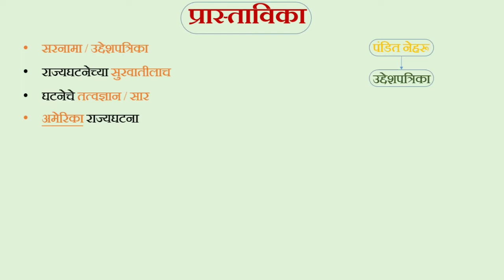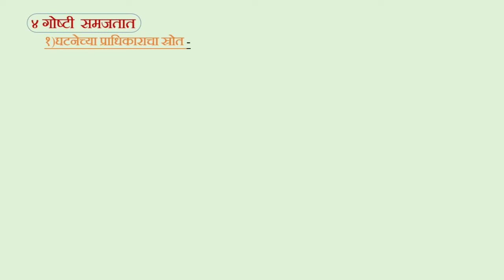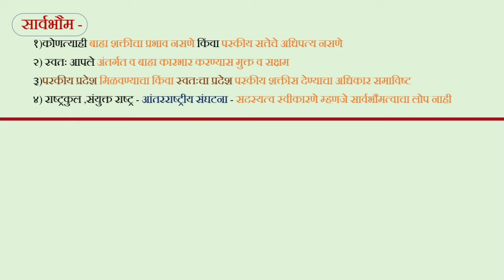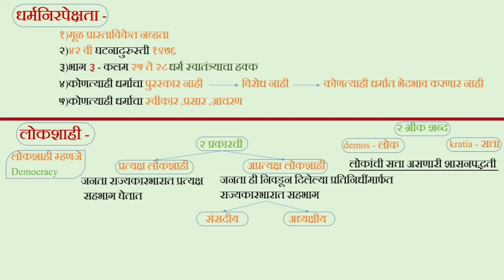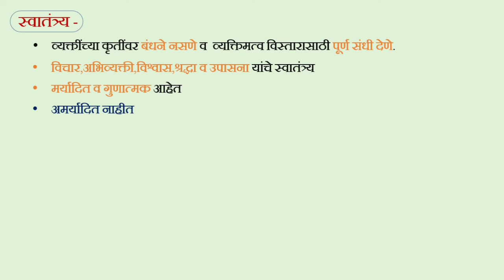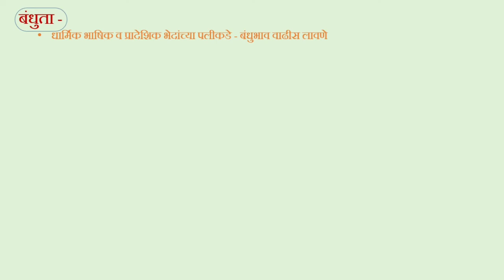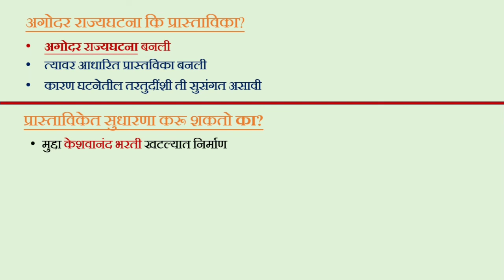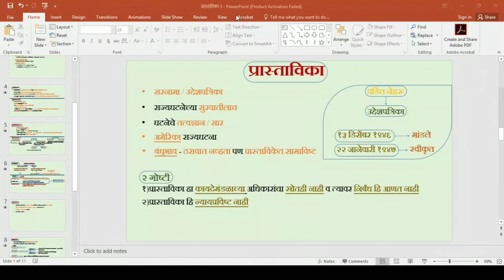भारतीय राज्यघटना INDIAN POLITY -Lecture no.2. प्रास्ताविका(PREAMBLE)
अधिकारी होण्याचे ध्येय बाळगणाऱ्या प्रत्येक विद्यार्थ्यांसाठी महाराष्ट्रात पहिल्यांदाच.
विनंती - कृपया खालील माहिती संपूर्ण वाचावी

MPSC च्या विद्यार्थ्यांसाठी खास. ONLINE MPSC COURSE
विद्यार्थी मित्रांनो  सारथी करिअर इन्स्टिटयूट तर्फे आम्ही तुमच्या सर्वांसाठी एक सुवर्णसंधी घेऊन आलो आहोत.
कोणती सुवर्ण संधी?
तर राज्यातील MPSC अंतर्गत घेण्यात येणाऱ्या सर्व स्पर्धापरीक्षांमध्ये चांगल्या गुणांनी उत्तीर्ण होण्याची सुवर्ण संधी.
ती कशी ?
आम्ही हा ONLINE MPSC COURSE अगदी कमी किंमतीत उपलब्ध करून देणार आहोत. सध्याच्या घडीला सर्वांच्या हातात स्मार्टफोन आहे आणि इंटरनेट सुविधा देखील उपलब्ध असल्याने तुम्ही हा कोर्स केव्हाही आणि कुठेही आणि कितीहि वेळा  पाहू शकता.
हा ONLINE MPSC COURSE  महाविद्यालयीन विद्यार्थ्यांसाठी , गृहिणींसाठी, तसेच नोकर वर्गासाठी अतिशय सोईस्कर आहे आणि ते हि कमीत कमी किमतीत तसेच घरबसल्या आपण MPSC ची तयारी करू शकतो.

उद्देश -
महाराष्ट्रातील प्रत्येक विद्यार्थ्याला  त्याचे अधिकारी  व्हायचे  स्वप्न कोणत्याही अडथळ्या विना साकारता  यावे व त्यासाठी  MPSC परीक्षेचा अभ्यास करता यावा. प्रत्येक वेळी अमुक क्लास लावल्यावरच आम्ही पास होऊ,अमुक शहरात गेल्यावरच चांगल मार्गदर्शन मिळेल हे कधी पर्यंत ??हे व्हिडीओ  बनवण्यामागचा उद्देश हा अंध मुलांनाही MPSC या परीक्षेचा अभ्यास करता यावा हेच होता. त्या मुळे हे व्हिडिओस अशा पद्धतीने बनवण्यात आले आहेत की त्या मुलांना इतर कोणतीही पुस्तके वाचण्याची वेळ येणार नाही. जर हे व्हिडिओस अंध मुलांना समजत असतील तर एखाद्या डोळस मुलाला समजण्यात काहीच हरकत नसावी आणि फी देखील एवढी कमी आहे कि एका वेळेला हॉटेल चे  बिल पण या हून जास्त होते.

काही विद्यार्थ्यांना हा ONLINE COURSE संपूर्ण मोफत तर काही विद्यार्थ्यांना हा ONLINE COURSE फक्त १०००/- रुपयात, काही विद्यार्थ्यांना हा ONLINE COURSE १२५०/- रुपयात , काही विद्यार्थ्यांना हा ONLINE COURSE १५००/- रुपयात.
ONLINE COURSE मध्ये काय काय उपलब्ध होणार आहे?
           १)तुम्हाला MPSC  मधील सर्व विषयांचे PPT स्वरूपात ६४० VIDEO
LECTURES + चालू घडामोडी उपलब्ध होणार आहेत.
           २)या Video lecture मध्ये प्रत्येक विषयांच्या २ ते ३  पुस्तकांच्या नोट्स चा समावेश असणार आहे. (तुम्हाला इतर पुस्तकांना हात लावायची सुद्धा गरज पडणार नाही)
           ३)त्याचबरोबर दररोज सराव चाचणी(TEST SERIES)उपलब्ध होणार आहे.
           ४)संपूर्ण वर्षभरात ४०० घटकनिहाय चाचणी  (Topicwise Test) + 100 FULL LENGHT टेस्ट = ५०० टेस्ट

100 FULL LENGHT टेस्ट कोणत्या ?`

  - राज्यसेवा
             पूर्व परीक्षा
                  सामान्य अध्ययन(GS) -१० टेस्ट सिरीज
                  C-SAT -                        १० टेस्ट सिरीज
             राज्यसेवा मुख्य परीक्षेचे
                 GS-१ -५ टेस्ट सिरीज
                 GS-२ -५ टेस्ट सिरीज
                 GS-३ -५ टेस्ट सिरीज
                 GS-४ -५ टेस्ट सिरीज
           -संयुक्त पूर्व परीक्षा गट -ब
                 - १० टेस्ट सिरीज
            गट -ब मुख्य परीक्षा
                 पेपर १(संयुक्त) - ५ टेस्ट सिरीज
                 पेपर २(PSI) -     ५ टेस्ट सिरीज
                 पेपर २(STI) -     ५ टेस्ट सिरीज
                 पेपर २(ASO) -   ५ टेस्ट सिरीज

           संयुक्त पूर्व परीक्षा गट -क
                 - १० टेस्ट सिरीज
           गट -क मुख्य परीक्षा
                 पेपर २(ESI) -     ५ टेस्ट सिरीज
                 पेपर २(CLERK TYPIST) -   ५ टेस्ट सिरीज
                 पेपर २(TAX ASSISTANT) - ५ टेस्ट सिरीज

(कोर्स साठी registration हे २९ जुलै २०१९ या तारखेपासून पासून सुरु होईल. registration ची शेवटची तारीख हि १५ ऑगस्ट २०१९ असणार आहे.जर त्या अगोदर admission full झाल्यास आम्ही registration बंद करू.)

कोणतीही अडचण आल्यास किंवा शंका असल्यास खालील नंबर वर संपर्क करावा:-

कोणाला मोफत?
           १)संपूर्ण अपंग वर्गाला
           २) संरक्षण दलातील कर्मचारी ज्यांचे कोणत्याही कारणास्तव निधन झालेले असल्यास त्यांच्या पाल्यांना
           ३)सर्व तृतीयपंथी वर्गाला
           ४)सर्व अनाथ मुलांना (आई - वडील दोन्हीही नाही किंवा फक्त वडील नाही)
           ५)एखाद्या मुलाची तेवढी फी भरण्याची ही परिस्तिथी नाही(आम्ही संपूर्ण पडताळणी केल्यावरच)
वरील विद्यार्थ्यांची पडताळणी कशी होईल हे तुम्हला आमच्या  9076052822  या नंबर वर संपर्क केल्यास सांगण्यात येईल
नोंद- कृपया अन्य विद्यार्थ्यानी अशा मुलांचा फायदा घेऊ नये.

कोणाला १०००/-
जे विद्यार्थी अपंग मुलांचे writer म्हणून जाण्यासाठी इच्छुक असतील त्यांना  Cash back  मिळेल.( आज आपल्याकडे अशी परिस्थिती आहे की अपंग मुलांना writer कमी पडत आहेत. इतके की, मी एका पेपर ला गेलो असताना एका अंध मुलाचा ३ तास पेपर लिहिल्यावर मी बाहेर आलो त्याचवेळी इतर मुलं  व writer सुद्धा बाहेर आले. बाहेर आल्यावर  काही पालक अक्षरशः कळकळीने विनंती करत होते कि आमच्या मुलाचा पेपर लिहायला या. कारण ऐन वेळेला त्यांनी बोलावलेले writer आले नव्हते. असे बऱ्याच वेळेला झालेले मी पाहिले आहे म्हणून आम्ही हा निर्णय घेतला.)
कोणाला १२५०/-
सुरक्षा दलातील कर्मचारी, पोलीस मित्र
वरील विद्यार्थ्यांची पडताळणी कशी होईल हे तुम्हला आमच्या 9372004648 या नंबर वर संपर्क केल्यास सांगण्यात येईल
तर सर्वांना हा course १५००/-